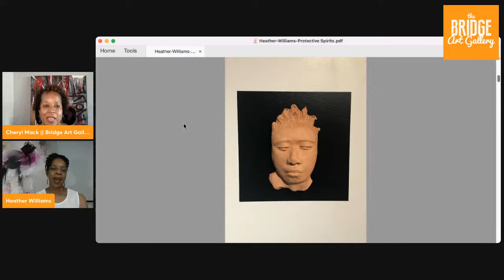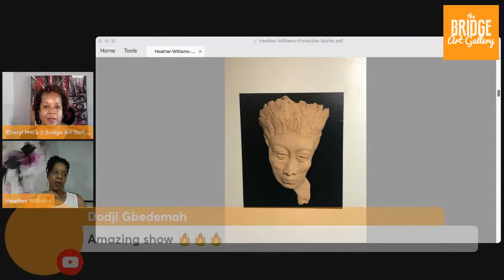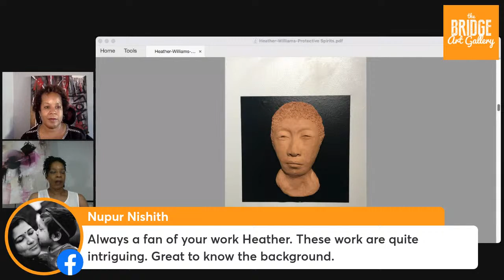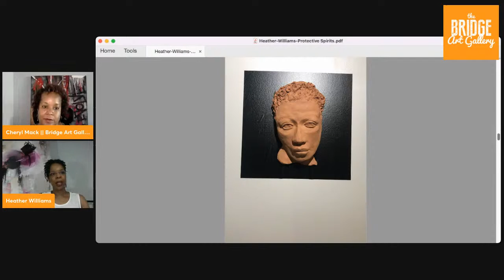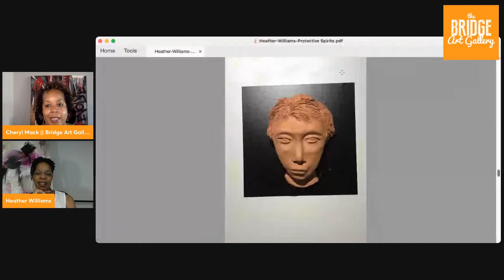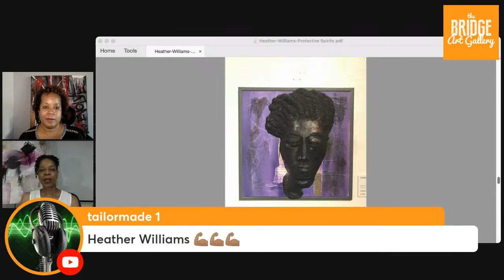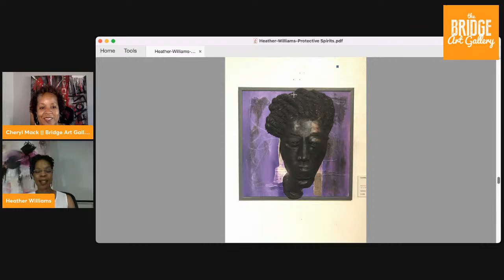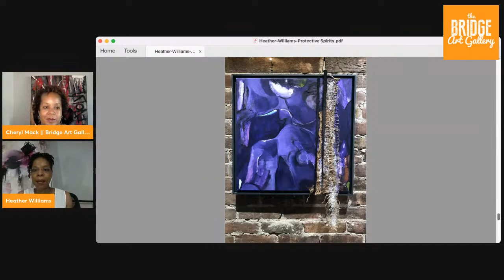Artist Talk with Heather Williams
Join us as we discuss the Protective Spirits Art Exhibition with Heather Williams.